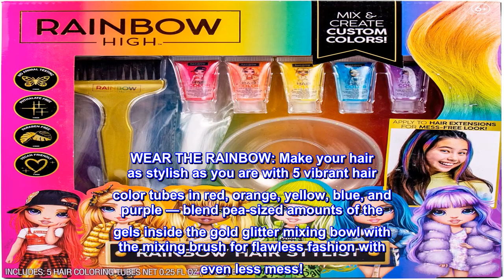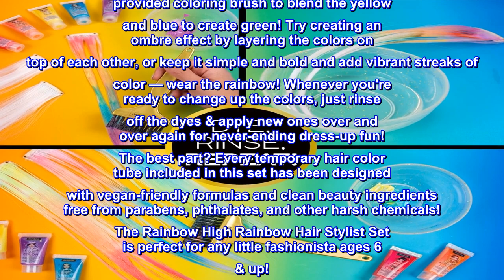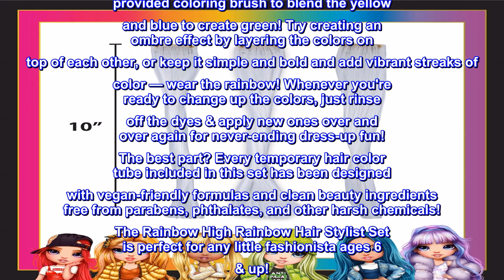Great product - Rainbow High Rainbow Hair Stylist by Horizon Group USA, Includes 5 Vibrant Hair Col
Great product -  Rainbow High Rainbow Hair Stylist by Horizon Group USA, Includes 5 Vibrant Hair Coloring Gels,

WEAR THE RAINBOW: Make your hair as stylish as you are with 5 vibrant hair color tubes in red, orange, yellow, blue, and purple — blend pea-sized amounts of the gels inside the gold glitter mixing bowl with the mixing brush for flawless fashion with even less mess!
3 CLIP-IN HAIR EXTENSIONS: Hype up your hairdo with clip-in extensions you can wear as-is or color with the tubes!
DYE, RINSE, REPEAT: Brush the color into your hair or the extensions and wash it out whenever you’re ready to make a new design for endless dress-up fun!
WE RESPECT OUR FURRY FRIENDS: Every temporary hair color included in this set has been designed with vegan-friendly formulas and clean beauty ingredients free from parabens, phthalates, and other harsh chemicals.
SET INCLUDES: 5 Hair Color Tubes (1 Orange, 1 Red, 1 Yellow, 1 Blue, 1 Purple) 0.25 fl oz Each, 1 Gold Glitter Mixing Bowl, 3 White Clip-In Hair Extensions (10 in. Long Each), 1 Gold Hair Color Mixing Brush, Easy-to-Follow Instructions

Flaunt your true colors with the Rainbow High Rainbow Hair Stylist set by Horizon Group USA! Complete with 5 vibrant hair color tubes, 3 clip-in hair extensions, a hair color mixing brush, and even a gold mixing bowl — this hair art set has everything you need to follow the rainbow to flawless fashion! Pick from orange, red, yellow, blue, and purple hair color tubes to mix & match in your hair or the clip-on extensions and collect the rainbow — use the provided coloring brush to blend the yellow and blue to create green! Try creating an ombre effect by layering the colors on top of each other, or keep it simple and bold and add vibrant streaks of color — wear the rainbow! Whenever you're ready to change up the colors, just rinse off the dyes & apply new ones over and over again for never-ending dress-up fun! The best part? Every temporary hair color tube included in this set has been designed with vegan-friendly formulas and clean beauty ingredients free from parabens, phthalates, and other harsh chemicals! The Rainbow High Rainbow Hair Stylist Set is perfect for any little fashionista ages 6 & up!

Works great

I bought this for my granddaughter and she absolutely loved it. She couldn’t wait to use it and sent me a pic and it worked great. I would recommend to any young girl because the product is safe.